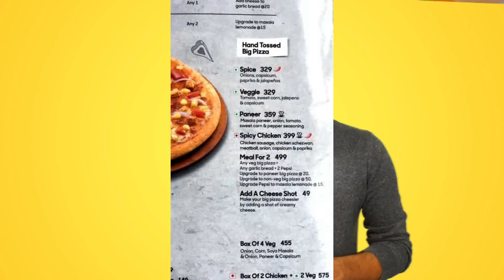Launching Infosec Pathshala 🔥🔥 | Revolution to Cybersecurity Courses | Beginners Focused💥💥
Never Buy Fake Cybersecurity Courses From Now, they don't support you, they fool you.

We are here to support you and even in the cheapest price.

At Spin The Hack I document my career and teach you what I learn in easiest explanation.
Spin The Hack is one of the leading Indian educational enterprise aimed at helping people learn and understand cybersecurity in better and simplest way.

At Spin The Hack, We serve the best possible Cybersecurity and Penetration Testing content through our website and YouTube Channel, help students grasp all the concept that matter and are related to field.

🌟Forensics Coverage and Tutorials in Hindi
🌟 Useful Cybersecurity News in Hind